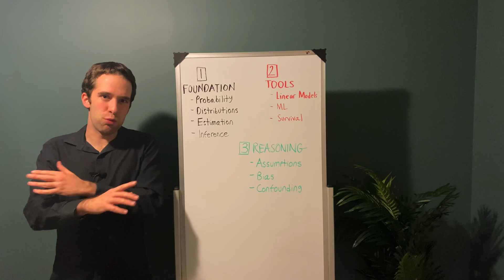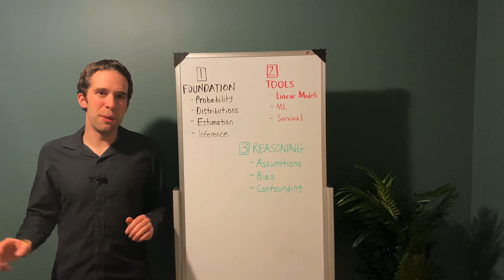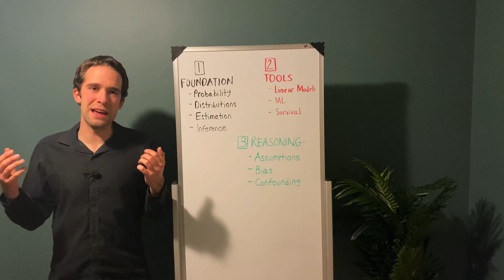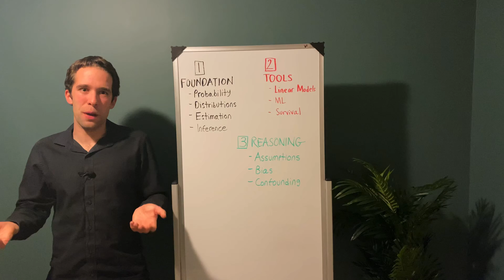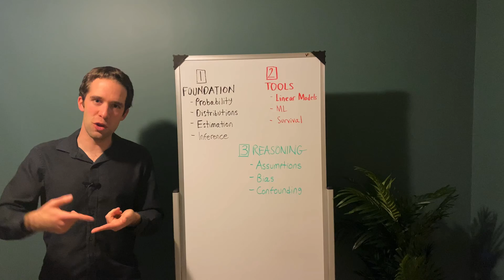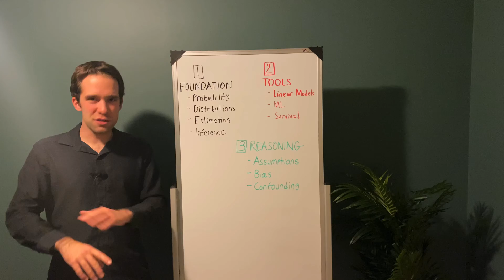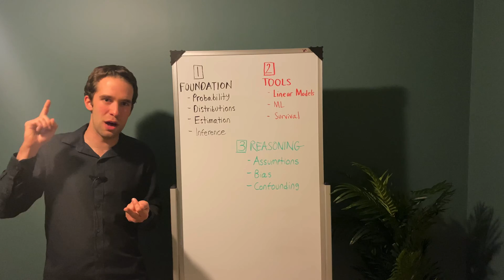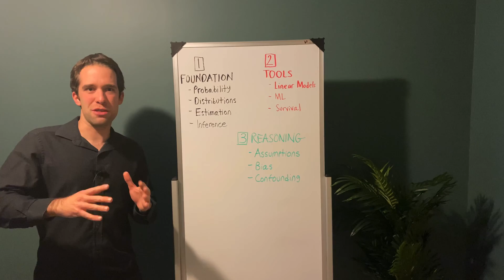How Much Statistics Do You REALLY Need for Data Science?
In my last video I discussed the fact that statistics is a must-know component of the broad, multidisciplinary data science skill set.  If you missed that video you can find it

A book I highly recommend, especially for the non-mathematical reader, is "How Not to be Wrong" by Jordan Ellenberg.

However, not everyone going into data science necessarily has a statistics background.  It begs an obvious follow-up question: how much statistics do you REALLY need for data science?  Education is valuable but not every single thing you learn in a traditional statistics degree is a hard and fast requirement.  Here are, from my perspective, the core skills you need:

Fundamentals
- Probability calculations including conditional probability/Bayes rule and the Central Limit Theorem
- Basic understanding of distributions including properties of random variables such as expected value and variance
- Full confidence interval framework
- Full hypothesis testing framework including p-values, conclusions, Type I and Type II error

Tools
- Linear models (how to setup, interpret, iterate)
- Machine learning models including setting them up in a programming language from pre-processing to outputting results, also understanding the bias-variance tradeoff and how to address over (and under) fitting
- Survival analysis

Reasoning
- Assumptions of tests and models used
- How bias affects results
- Confounding variables and Simpson's Paradox

BTC: 3LM5d1vibhp1F7pcxAFX8Ys1DM6XLUoNVL
ETH: 0x3CfC599C4c1040963B644780a0E62d45999bE9D8
LTC: MH8yPjvSmKvpmRRmufofjRB9hnRAFHfx32